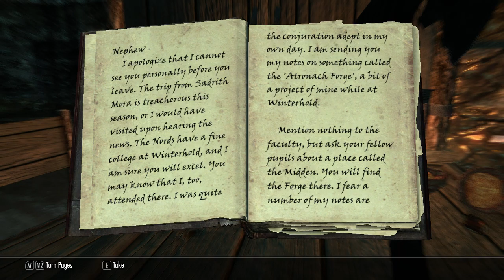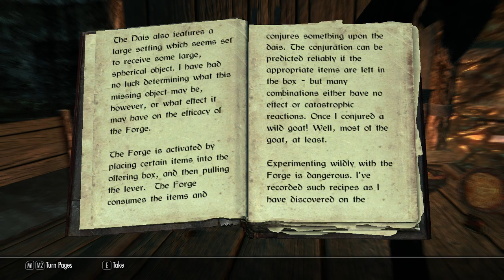Skyrim Gameplay (Part 29)